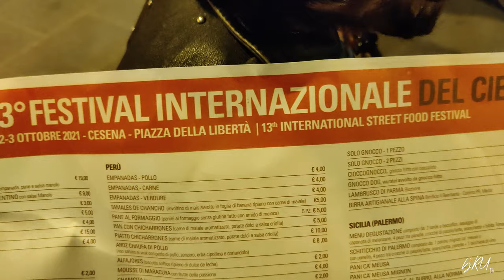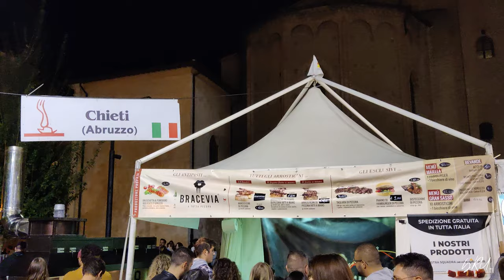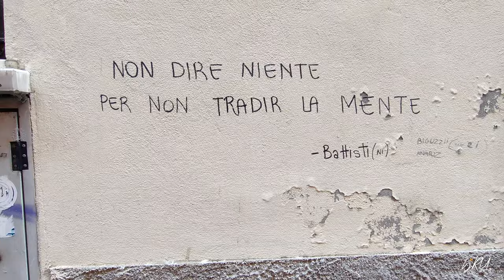Cesena e il cibo di strada 🌎 | Gru Food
2021 - Ci aggiriamo per le vie di Cesena per partecipare al Festival Internazionale del Cibo di Strada ®